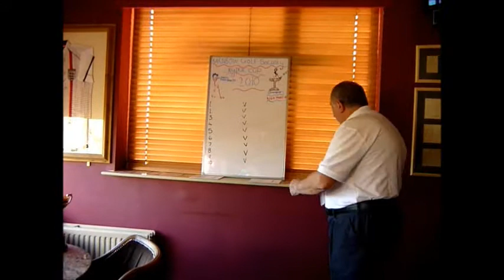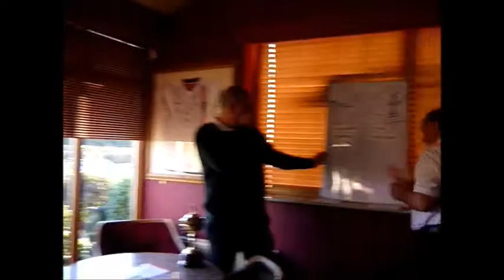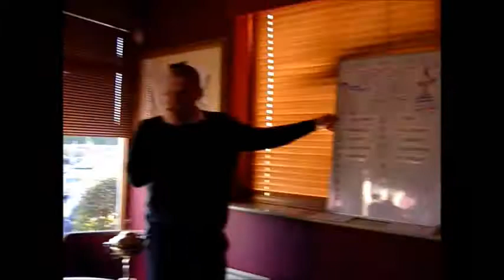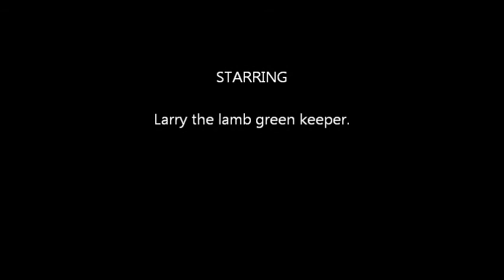barnbow ryder cup [music]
ryder cup wike